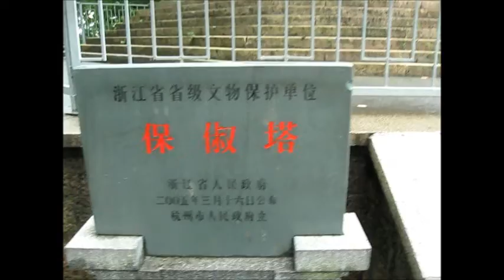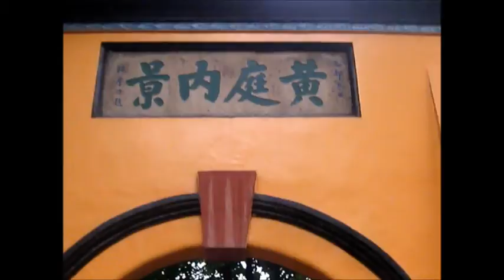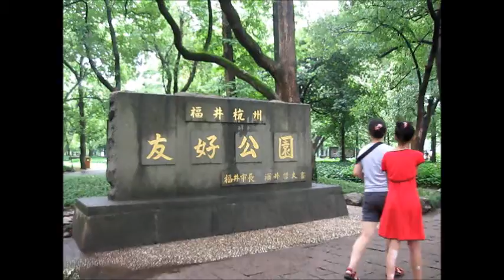2011年7月21日宝石流霞、曲院風荷2.wmv